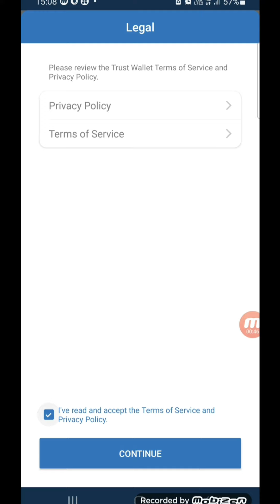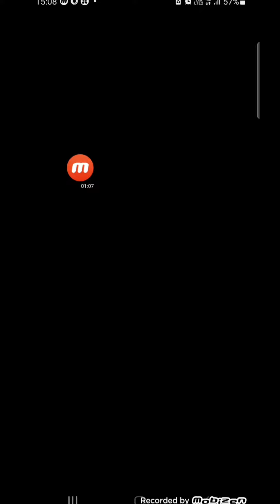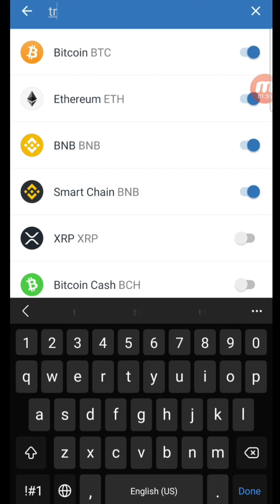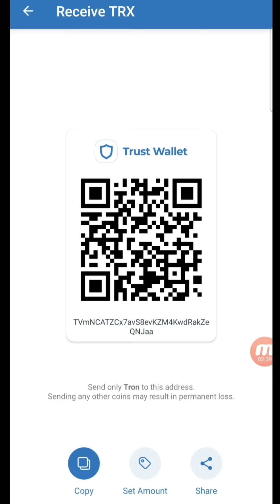Trust wallet पर अपना अकाउंट कैसे बनाएं। how to create trust wallet account